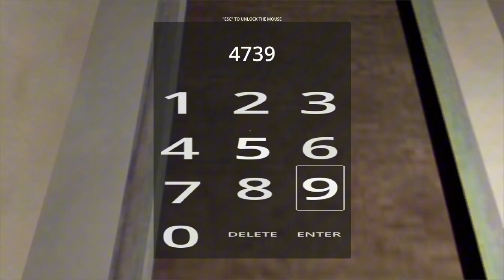THIS CLOWN WANTS ME IN HIS VAN & STOMACH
LAST BIRTHDAY - CLOWN AHH SKIBIDI RIZZ LURING ME TO OHIO BABY GRONK RIDE THE VAN GYAT BRAIN ROT

WATCH THE VIDEO TILL THE END! THANK YOU!!